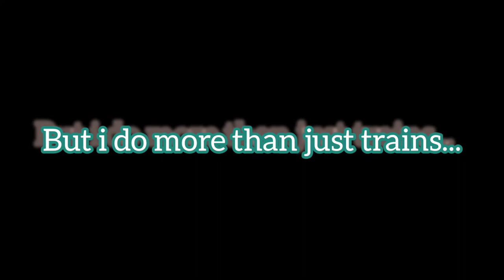FrenchieScapes Showcase 2020!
This is a little montage of my photos that I've taken over the past two years. They're all edited, and ready for sale. So just let me know when you want them.